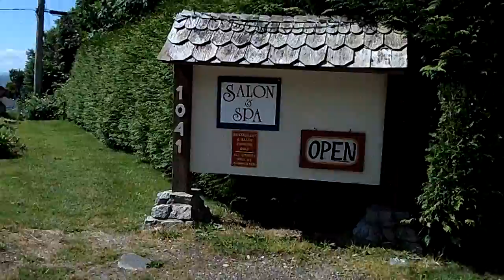Gumboot Restaurant in Roberts Creek near Sechelt BC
This is a view of the inside of the Gumboot Restaurant in Roberts Creek near Sechelt, BC